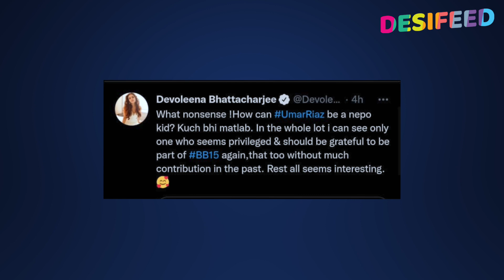Bigg Boss 15: Devoleena Ne Shamita Shetty Ko Mara Tana, Shamita Ko Bataya Privileged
Watch Bigg Boss Season 15 Full Episode On Colors TV & Anytime On VOOT.

♦ Bigg Boss 15 Contestants In BB House: Jay Bhanushali, Vishal Kotian, Tejasswi Prakash, Vidhi Pandya, Simba Nagpal, Umar Riaz, Ieshaan Sehgaal, Donal Bisht, Akasa Singh, Karan Kundra, Afsana Khan, Miesha Iyer, Sahil Shroff, Shamita Shetty, Pratik Sehajpal, Nishant Bhatt
■ Bigg Boss 15 Wild Card Entry :
■ Bigg Boss 15 Elimination (Evicted) Contestants :

► Watch Bigg Boss 15 6th October 2021 Full Episode On Colors TV.